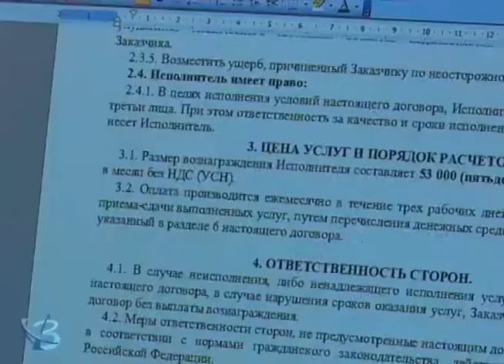«Без галстука»: О. А. Молокоедова 12+